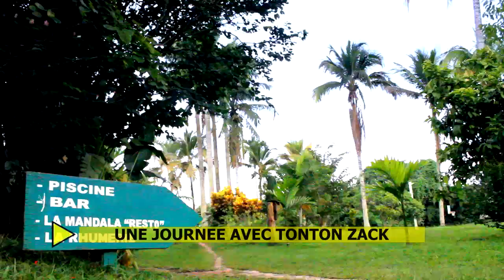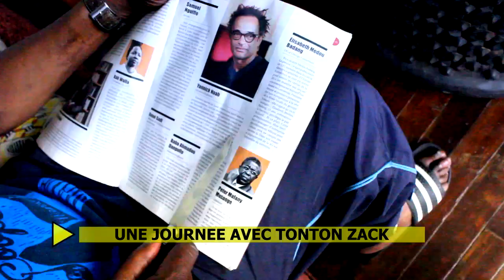UNE JOURNEE AVEC ZACHARIE NOAH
ma rencontre avec zacharie noah